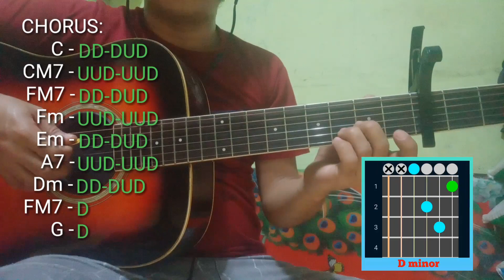Para Sa Akin Sitti Guitar Tutorial For Begginer On 3rd Capo 🙂